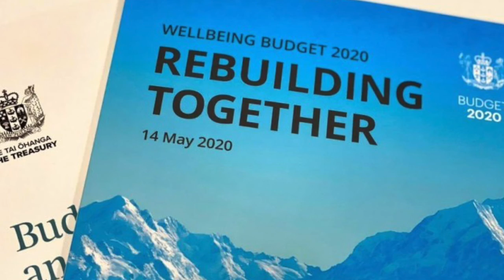Jay Basrur final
Kya Hora New Zealand host Dev Nadkarni speaks to Jai Basrur, independent corporate finance consultant on New Zealand Budget 2020